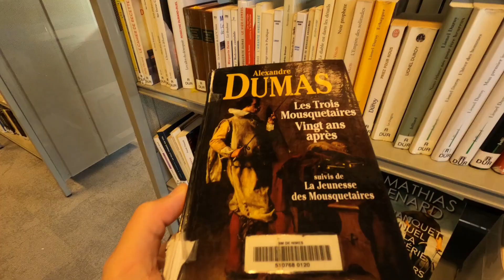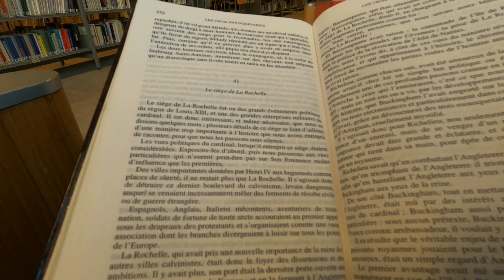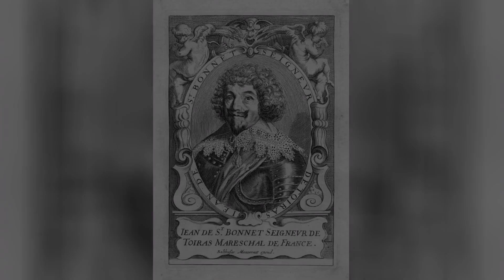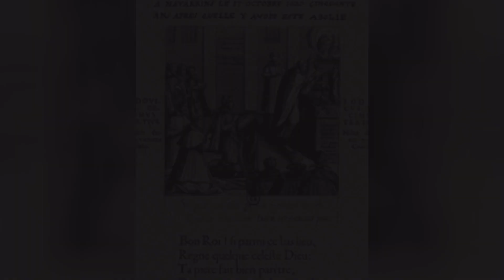Un cévenol dans Les Trois Mousquetaires !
Vous connaissez les Trois Mousquetaires, le célèbre roman d'Alexandre Dumas père.
Publié en 1844, il raconte les aventures de d'Artagnan, et de ses compères, Athos, Portos et Aramis, unis pour sauver l'honneur de la reine Anne d'Autriche, épouse de Louis XIII, contre les manigances du Cardinal de Richelieu et de ses complices.
Alors il s'agit bien d'un roman, la précision historique n'étant pas la principale préoccupation de Dumas, mais saviez-vous que dans toutes ces péripéties apparaît un grand personnage cévenol, qui est, pour ce qui le concerne, bien remis dans la réalité des événements au milieu desquels il s'est illustré ?

◾ Les Guerres de Religion, par P. Miquel
◾ Histoire de la France, par G. Duby